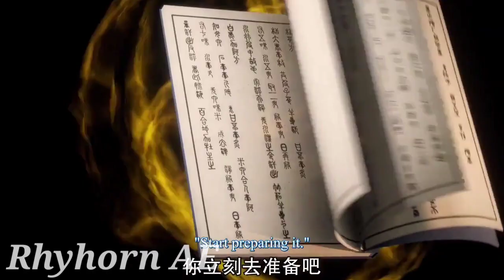The Legend of Yang Chen Episode 9 Explained In Hindi | Rhyhorn AE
The Legend of Yang Chen | Episode 9 | Explained In Hindi |

Donghua Name - JIU CHEN FENGYUN LU

Episode 9